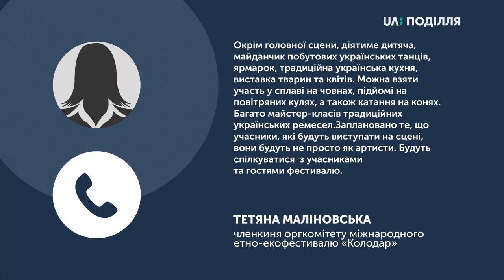Перший етно-екофестиваль «Колодар» відбудеться 22 вересня у Славуті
Перший етно-екофестиваль «Колодар» відбудеться 22 вересня у Славуті. Про це новинам на Суспільному розповіла членкиня оргкомітету заходу Тетяна Маліновська. За її словами, мета проведення етно-екофестивалю – популяризація самобутнього народного виконання, збереження традиційного одягу, звичаїв, української культури. Під час заходу виступатимуть фольклорні колективи з різних міст України, відбудуться майстер-класи, етнодискотека. Також, в рамках фестивалю, відбудеться велопробіг туристичними місцями Славути.